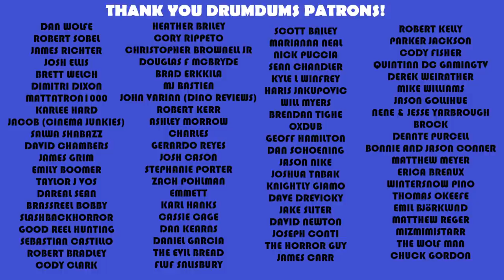Top 10 Best HORROR Movies of 2020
Bye 2020 (and don't let the door hit you in the a** on the way out). But it's not a total loss...there were some decent scares this year. So let's count down my TOP 10 Best HORROR Movies of 2020.

SUPPORT DRUMDUMS!

➡️  HUMDRUM
➡️  PURCHASE WORTHY

* ➡️  Unicorn